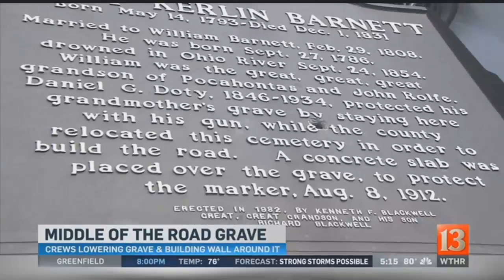County Road 400 South: Middle of the road grave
A road built around several graves has caused traffic problems for years. But after a few months of updates, Johnson County Road 400 South reopened Friday.

Nancy Kerlin Barnett was one of the first settlers in Johnson County, helping establish the town of Edinburgh in 1822-23.

She was buried in 1831, more than 70 years before the county decided to run a road through her gravesite. But because of the way the grave was built, many cars were hitting it, especially ones pulling along farming equipment.